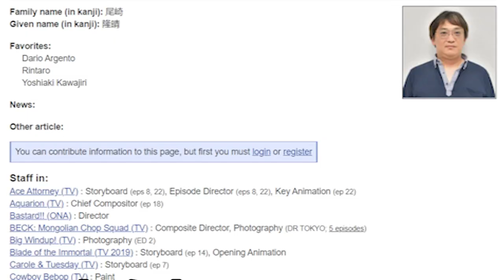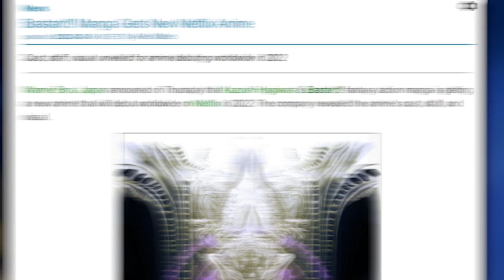What You Should Know About Bastard Anime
Netflix announced they’d be dropping a brand new anime adaptation of Kazushi Hagiwara’s Bastard!! manga. So with that in mind, Abhi from The Cartoon Cipher revisits the original anime adaptation to see how well it holds up and what we might be able to expect from this upcoming new installment!

Chapters:
0:00 Intro
0:34 What is Bastard!!
1:37 Dark Schneider
2:56 The Plot of Bastard!!
4:03 The Visuals of Bastard!!
5:08 The rest of the story
5:55 The New Bastard!!
6:42 Heavy Metal References
7:14 English Dub
8:09 Conclusion